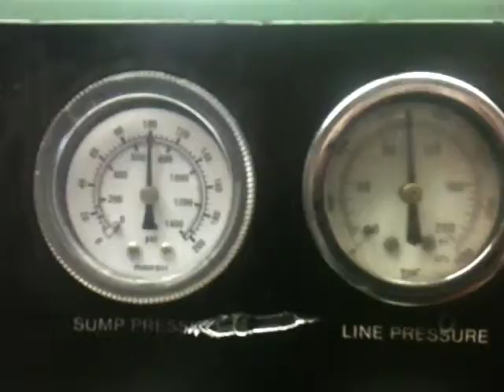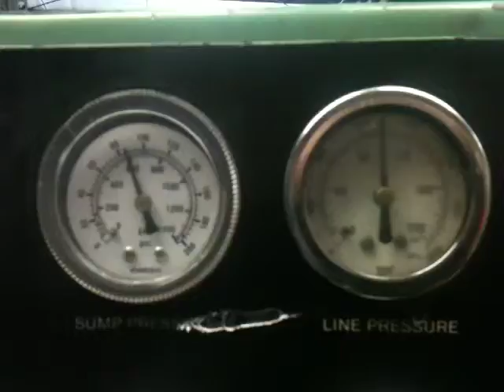912 Test 1